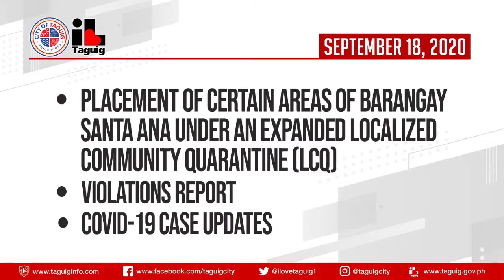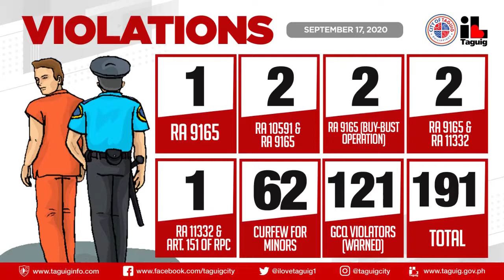TAGUIG CITY COVID 19 BULLETIN SEPT 18, 2020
WATCH: PLACEMENT OF CERTAIN AREAS OF BARANGAY SANTA ANA UNDER AN EXPANDED LOCALIZED COMMUNITY QUARANTINE (LCQ), REPORT of Violations, at COVID-19 Case Updates in the City of Taguig mula kay Councilor Darwin Icay at SK Federation Chair Beng Maximo.